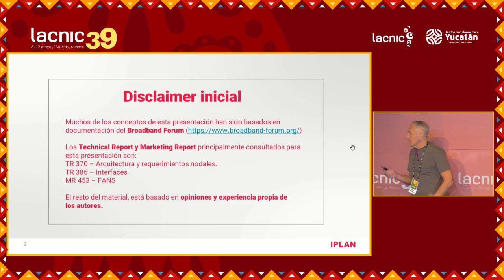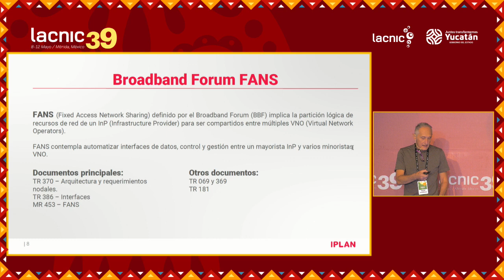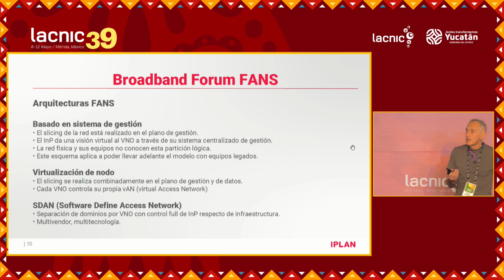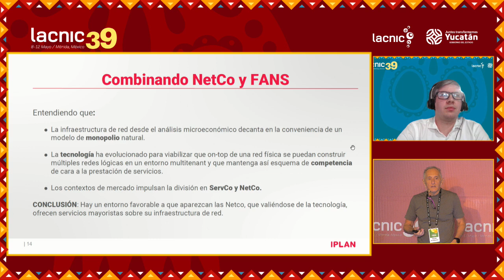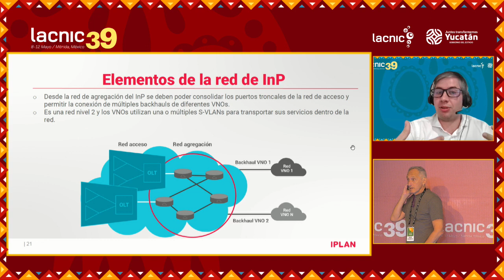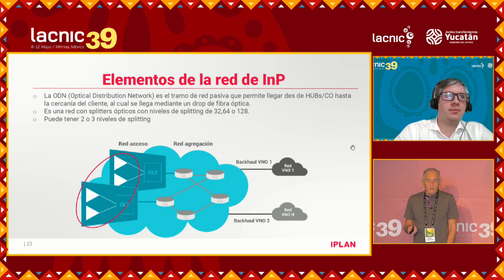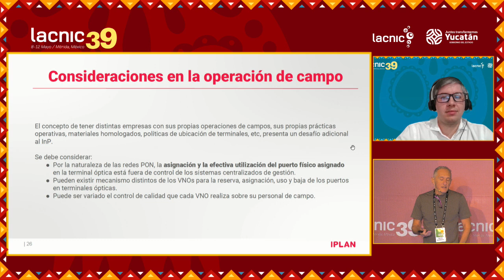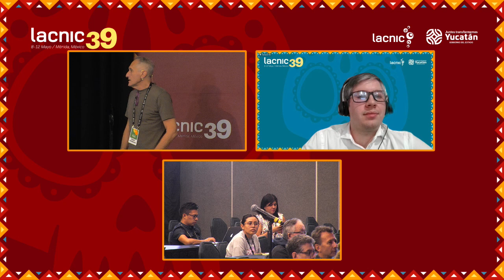Redes de acceso de fibra óptica Mayoristas